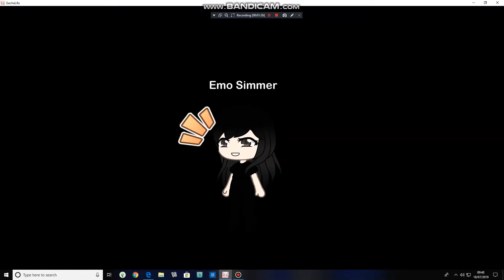Update Video for August 9th